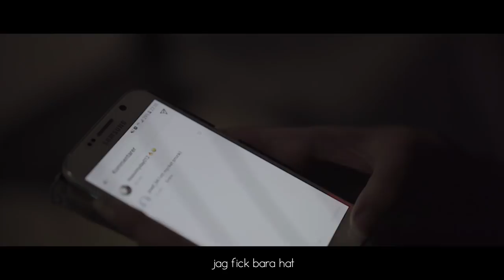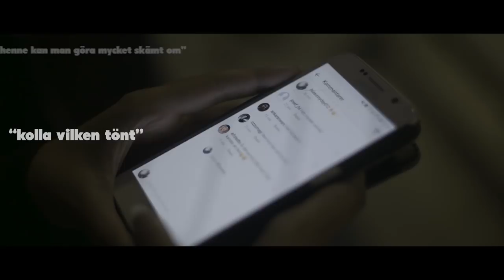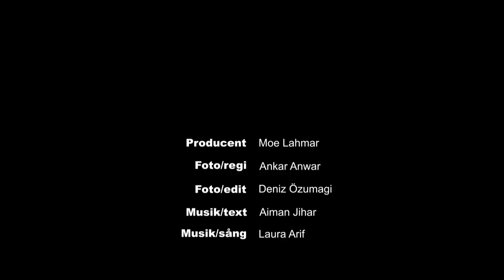Väckarklockan Moe Lahmar - En film om mobbning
Väckarklocka

Under de fem senaste månaderna har jag jobbat och slitit hårt med att göra en film.
Inte vilken film som helst utan en film för att motverka mobbning.

Jag jobbar och har jobbat med barn och ungdomar i snart 7år och brinner extremt mycket för mitt arbete och för ungdomars psykiska välmående och jag tycker inte att någon människa ska behöva utstå mobbning och förtryck.

Jag vill göra skillnad! Jag vill stå upp för de tysta, få folk att vakna och ge dem en väckarklocka, därav kom idéen att göra en film. Med det här projektet hoppas jag kunna göra skillnad och skapa en större medvetenhet i och utanför skolan.

Nu är filmen äntligen färdig och jag skulle verkligen uppskatta om ni vill hjälpa mig att dela den för att väcka frågan och stå upp för de barn och ungdomar som blir utsatta varje dag.

Stort tack till alla som medverka i filmen!

Producent - Moe Lahmar
Foto/regi - Ankar Anwar
Foto/edit - Deniz Özumagi
Musik/text - Aiman Jihar
Musik/sång - Laura Arif

Facebook och Instagram - Moe Lahmar